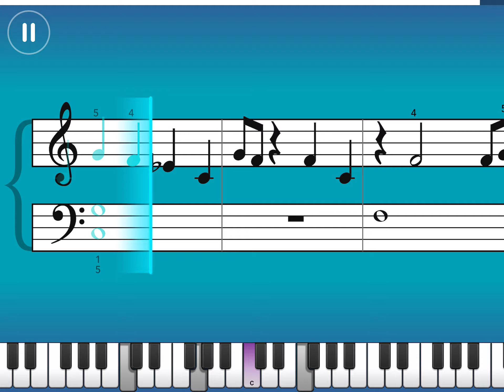Simply Piano| Old Town Road|Essentials III |Piano Tutorial